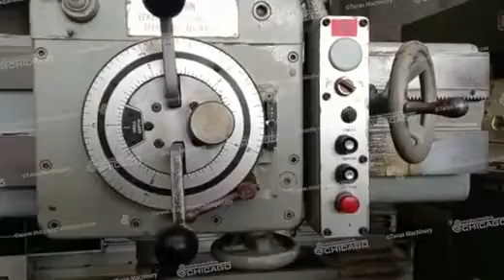TALADRO RADIAL GIDDINGS & LEWIS (MV21286) / Maquinaria Chicago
Taladro Radial
Diámetro de husillo: 2 3/4”
Carrera del husillo: 10”
Diámetro de columna: 9”
Distancia del husillo a la columna: 10” - 36”
Con mesa inclinable: 20” x 24”
Recorrido de la bandera vertical: 21”
Modelo: 2R3
Serie: 951-005
Velocidades: 60 - 1,200 rpm
Motor: 5 Hp
RPM: 1,160
Voltaje 440V
Voltaje con conversión: 220/440V